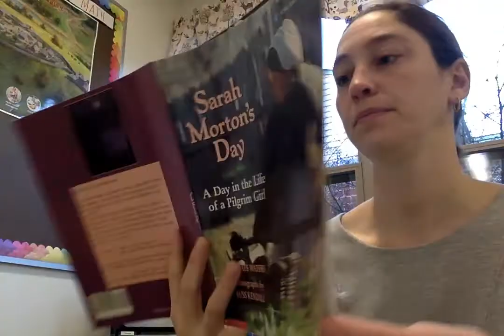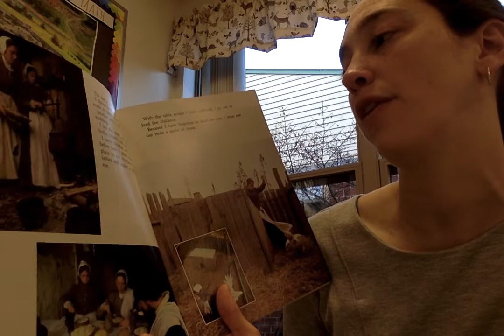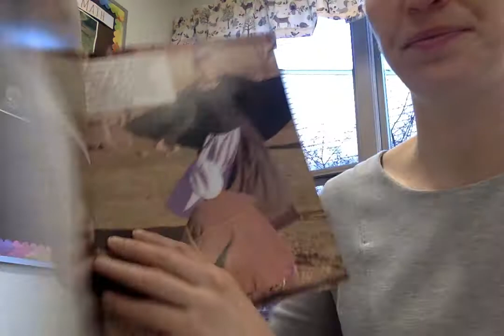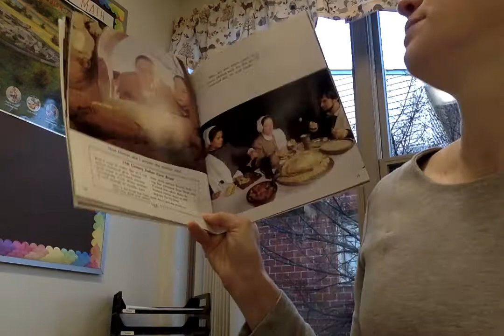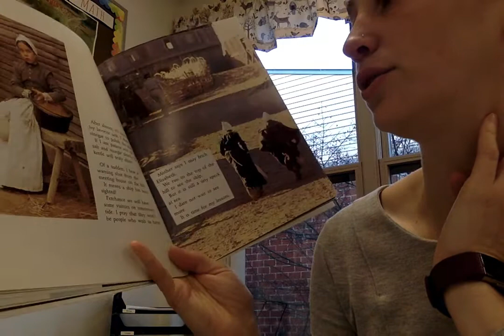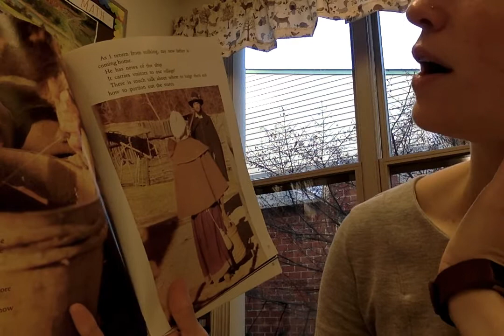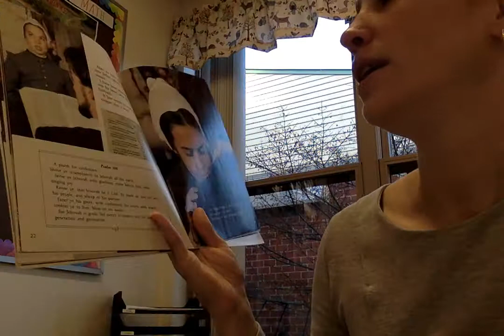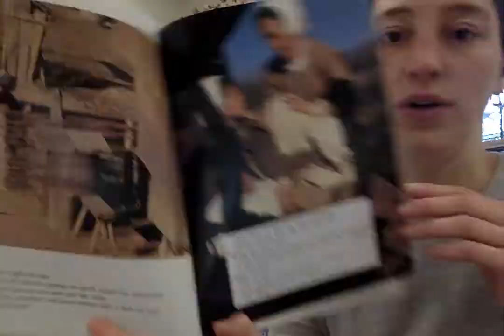Sarah Morton's Day Read Aloud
Sarah Morton's Day: A Day in the Life of a Pilgrim Girl
By Kate Waters
Photographs by Russ Kendall